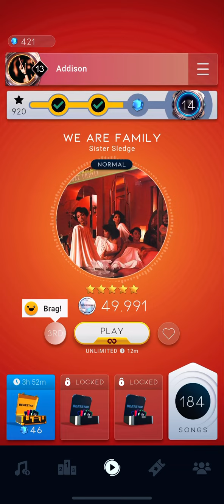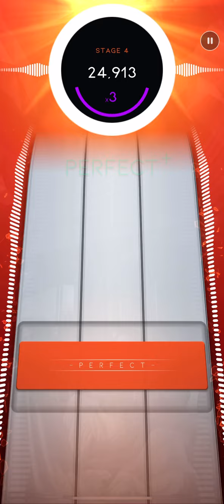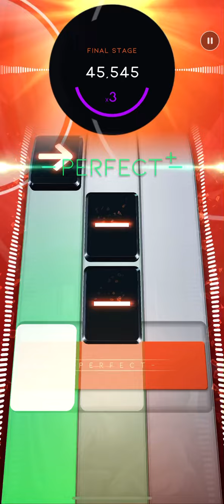[Beatstar] We Are Family - Sister Sledge - Diamond Perfect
The final of the 3 new ones. I actually got this one first but it was less impressive than the other 2 so I kept it until last. This one took 3 attempts, though I probably could’ve gotten a perfect sightread if I hadn’t been playing it on the bus 😭

Add me: Addison#22